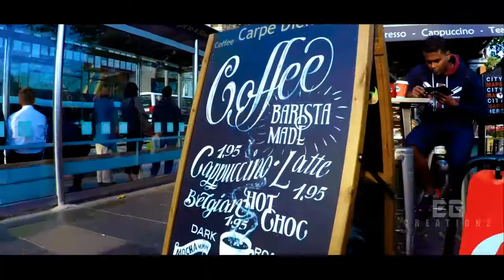Amazing Scotland= short version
Super smooth video captured while I was in Scotland with my friend Jomon...